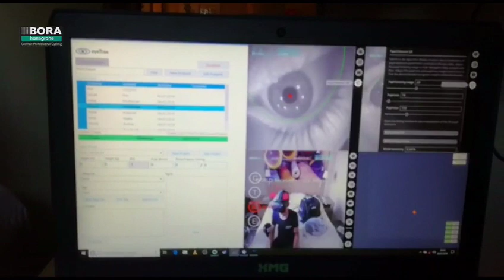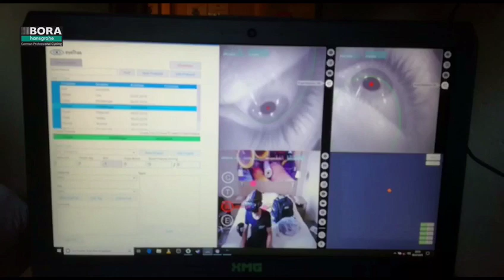Daily Vlog TDF18 AustriaGang Inside the cookingrevolution